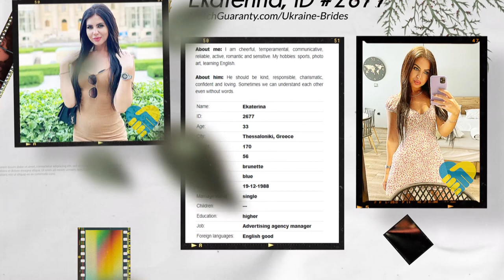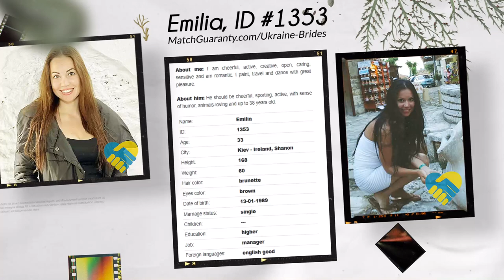Date Ukrainian Women 🇺🇦 (Age 33)